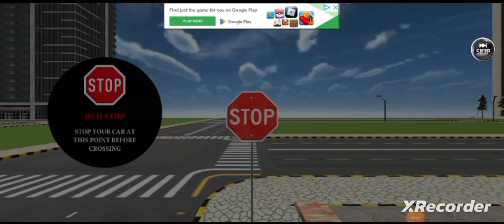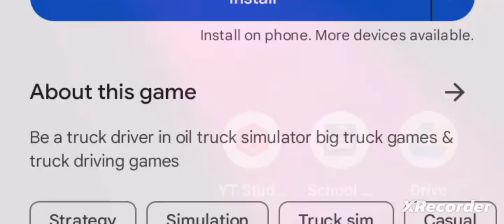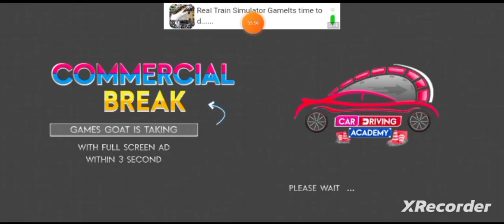School Car Driving Car Game, "Chapter I: Stop Signs!" By GordonHai (^_^) !